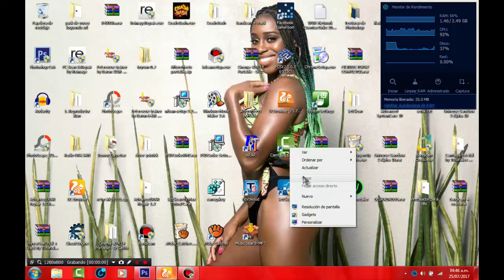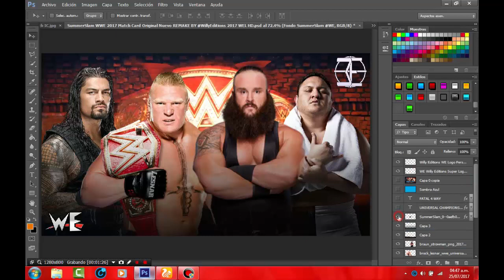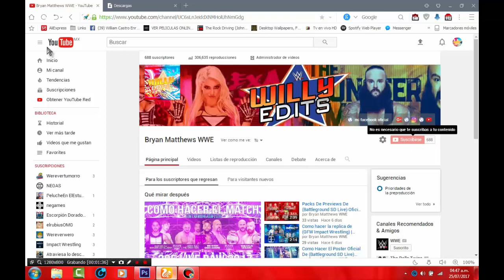Como Hacer El Match Card Oficial De (SummerSlam 2017 | REMAKE Oficial | BY WillyEditions 2017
MIIS LINKS NUEVOS XD SIGUEME AKI ABAJO XD

Derechos de autor oficialmente mios perros :V